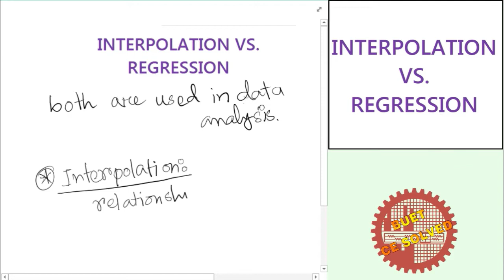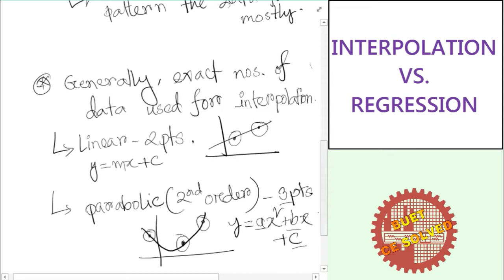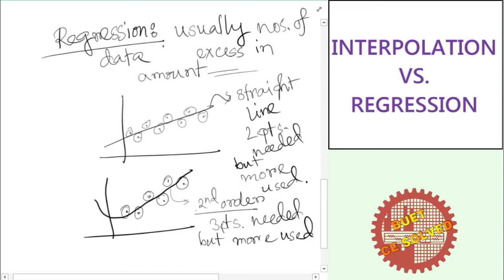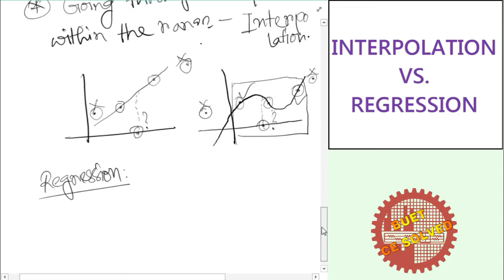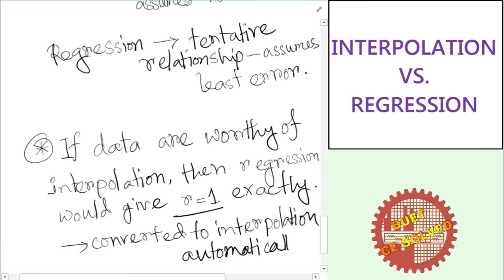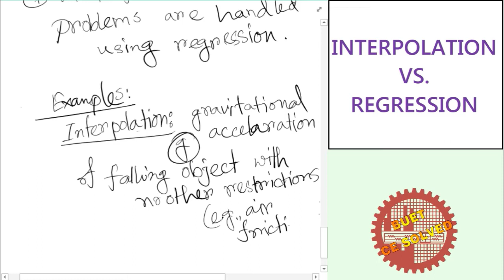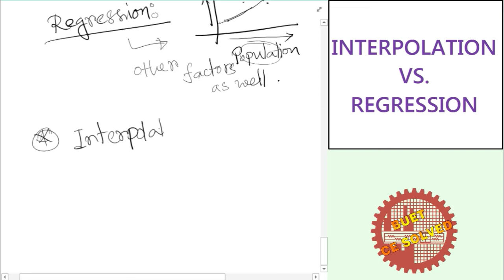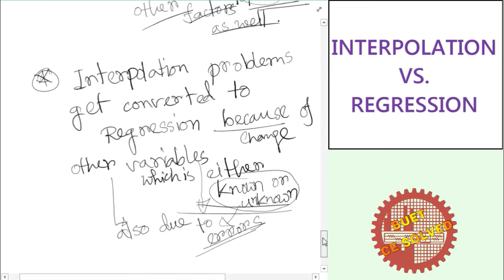Interpolation vs. Regression || Numerical Methods || Bangla || BUET CE SOLVED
Welcome to BUET CE SOLVED || Numerical Methods || Interpolation || Bangla

This video is all about the concept of interpolation and regression. While analyzing data we often face these two terms. We need to use these interpolation and regression in different engineering aspects (obviously in Civil Engineering as well).

This video illustrates the basic differences between interpolation and regression. It demonstrates on the basis of number of data used, accuracy, precision, errors etc. It also shows when interpolation changes to regression and vice versa. Although, in real life prospects we mostly face regressions, but interpolation has its own application as well.

This is very basic concept of Numerical Methods. Hopefully, viewers will enjoy this video.